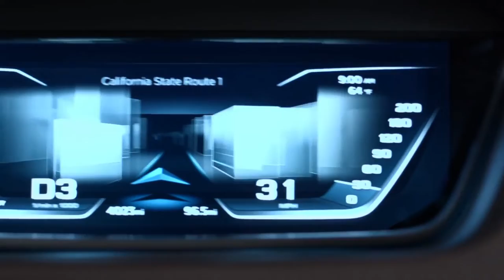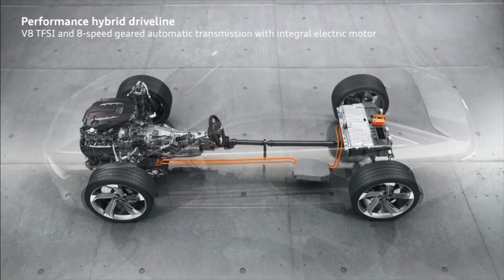2022 new audi models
Luxury  Audi A9 2022 Prologue (etron)

 Audi A9 Prologue concept car. It’s been designed to gently ease us into the new Audi design language - and preview the much hinted at but not yet confirmed range-topping Audi A9 coupe and Avant.